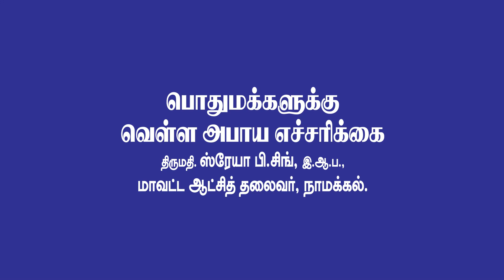பொது மக்களுக்கு மாவட்ட ஆட்சியர் வெள்ள அபாய எச்சரிக்கை..! Namakkal Collector SHREYA P SINGE IAS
பொது மக்களுக்கு மாவட்ட ஆட்சியர் வெள்ள அபாய எச்சரிக்கை..! Namakkal Collector SHREYA PSINGE IAS